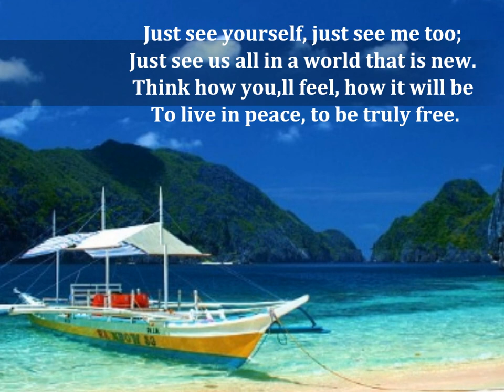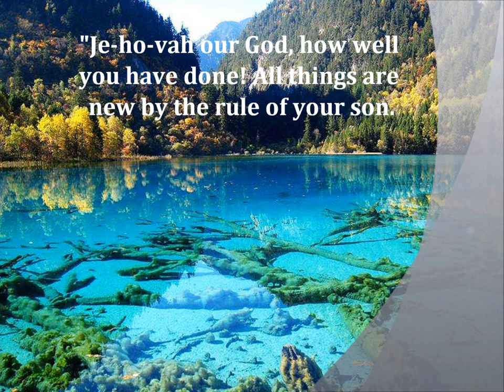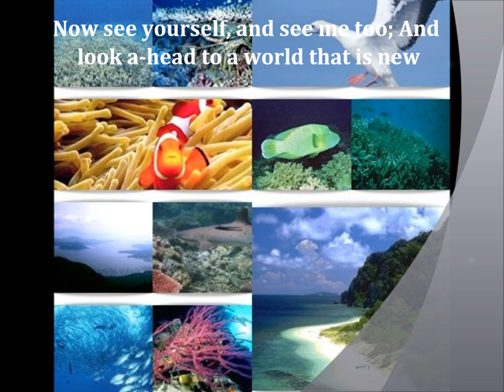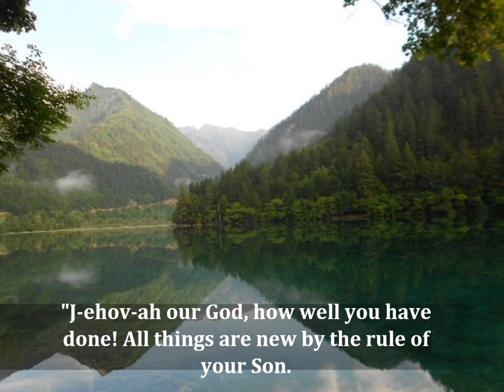Song134..See yourself when all is new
See Yourself When All Is New :   Song 134, Sing to Jehovah  : Chinese Mandarin
Revelation 21 verse 1-5
And I saw a new heaven, and a new earth, for the former heaven and earth had passes away, and the sea is no more. I saw also the holy city, New Jerusalem, coming down out of heaven, from God and prepared as a bride adorned for her husband, With that I heard a load voice from the throne say"Look the tent of God is with mankind, and he will reside with them, and they will be his peoples. And God himself will be with them. And he will wipe out every tear, and death will be no more, neither will mourning nor outcry nor pain be anymore. The former things have passed away
And the one seated on the throne said"Look! I am making all things new". Also he says:"Write, because these words are faithful and true"